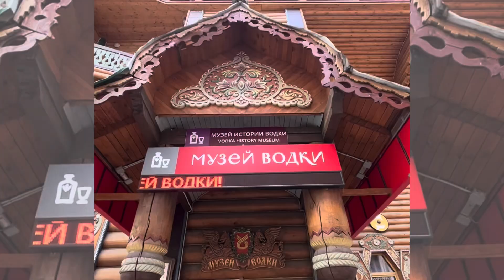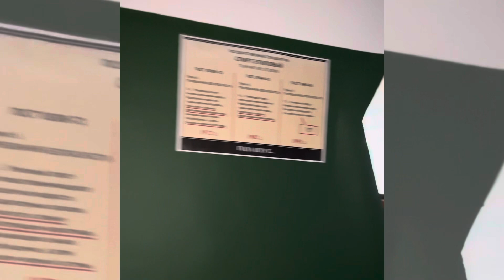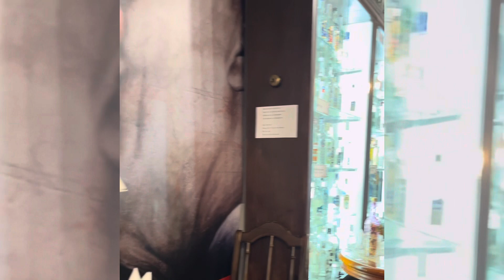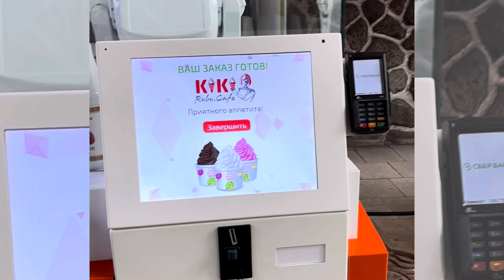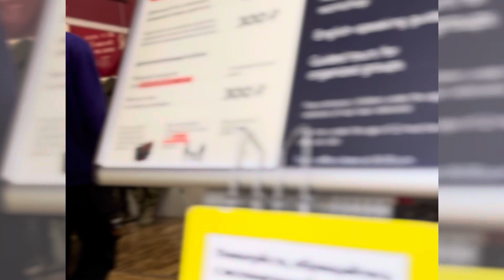THE NEW AND OLD KREMLIN AT MOSCOW RUSSIA